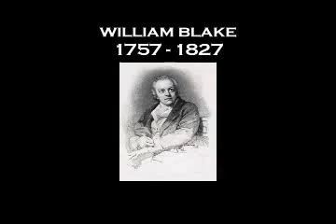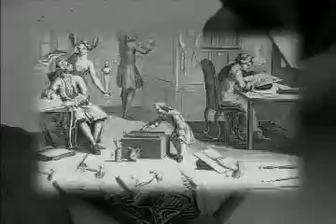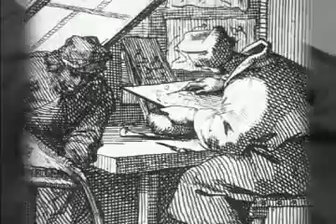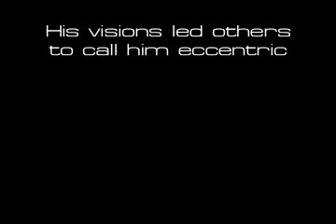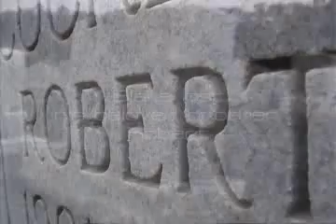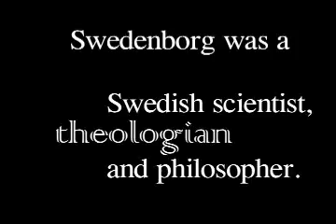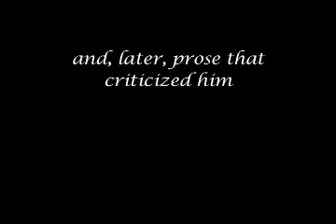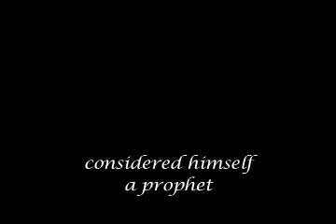William Blake: Multimedia Artist (Part 1 of 2)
A very quick look at the history and work of William Blake.

A short by Stephen Barker, Chu Ya Hwang, and Margarita Romanenko, produced in Flash and Final Cut Pro, 2005.